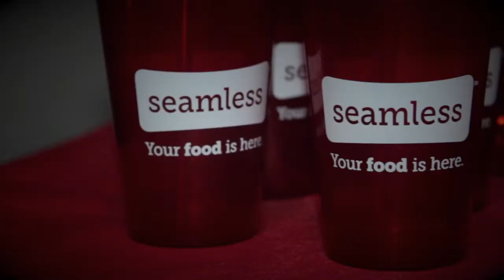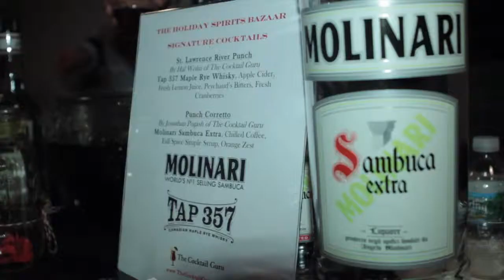Holiday Spirits Bazaar 2 Clip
This video is about Holiday Spirits Bazaar 2 Clip